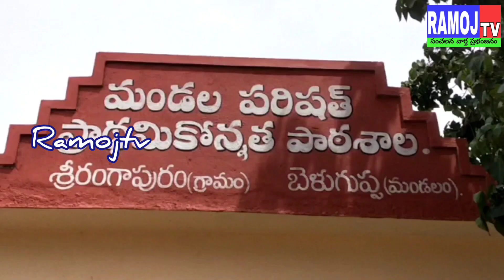శ్రీరంగాపురం సినిమా కథా విశేషాలు...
శ్రీ సాయి లక్కీ క్రియేషన్
తండ్రి కంటే గొప్ప మేనమామ
చిందునూర్ నాగరాజు
శ్రీరంగాపురం సినిమా టైటిల్ తో ముందుకొస్తున్న సినిమా ఈ సినిమాకు ముఖ్య కథనం మేనమామ మేనకోడలు ని పెంచిపెద్ద చేయగా ఓ మధ్య తరగతి కుటుంబ అబ్బాయిని ప్రేమించడం చూపించడమే మా ముఖ్య ఉద్దేశం ఈ చిత్రం

అనంతపురం జిల్లా బెలుగుప్ప మండలం శ్రీ రంగాపురం గ్రామం లో ఈరోజుకి 13 రోజులుగా కొనసాగుతున్న శ్రీరంగాపురం సినిమా షూటింగ్ లో భాగంగానే ఈరోజు డైరెక్టర్ ప్రొడ్యూసర్ హీరో హీరోయిన్స్ యూనిట్ సభ్యులతో కలిసి ప్రెస్ మీట్ నిర్వహించారు. ఒక మారుమూల గ్రామమైన శ్రీ రంగాపురం గ్రామం లో 13 రోజుల నుంచి ప్రశాంతంగా కొనసాగుతున్న షూటింగ్ చూడడానికి వేలాది జనం కదలి రావడం జరిగింది అలాగే నాగరాజు నిర్మాతగా పాట శీను దర్శకుడిగా వినాయక హీరోగా హీరోయిన్స్ పాయల్ ముఖర్జీ 2 వన్ హీరోయిన్ వైష్ణవి సింగ్ వీరు ఈ సినిమాలో పని చేస్తున్నందుకు చాలా ఆనందం వ్యక్తం చేశారు.
మూడు రోజుల తర్వాత కళ్యాణదుర్గం శ్రీ శ్రీ శ్రీ అక్కమాంబ దేవస్థానంలో కూడా షూటింగ్ ఉంటుందని నిర్మాత నాగరాజు తెలిపారు. అలాగే ఈ కథాంశం ముఖ్యంగా మేనమామకు మేనకోడలికి ఉన్న సంబంధాన్ని ముఖ్య కథనం దర్శకుడు తెలిపారు...